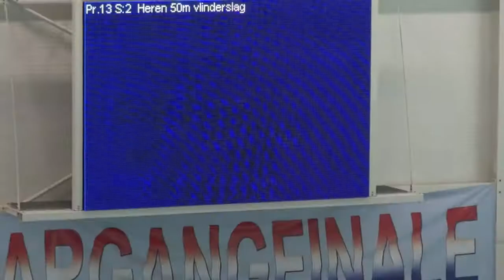2012-07 Jaargangfinale Thomas lange versie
Juli 2012 Lange versie